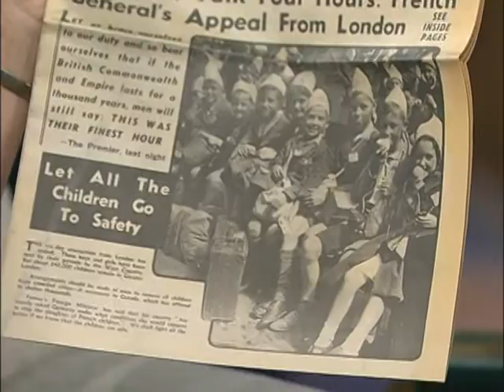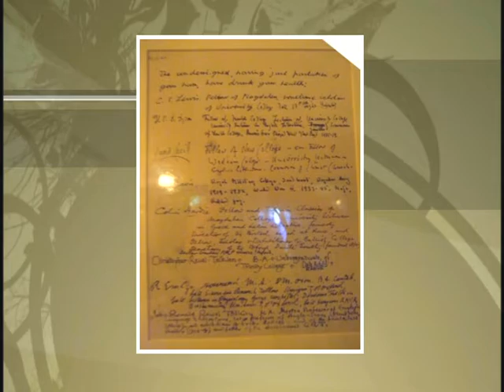The Teachings of CS Lewis - 2/2 - Will Vaus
Moira Brown interviews Will Vaus regarding the life and teachings of C.S. Lewis.
Will Vaus
Author/Speaker